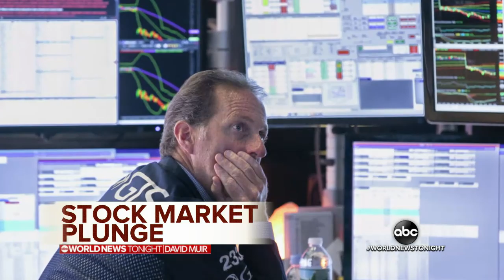Dow plunges 800 points, marking worst day for stocks this year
Amid an escalating trade war with China and protests in Hong Kong, President Trump was on the defensive as concerns rose over a possible recession yet to come.